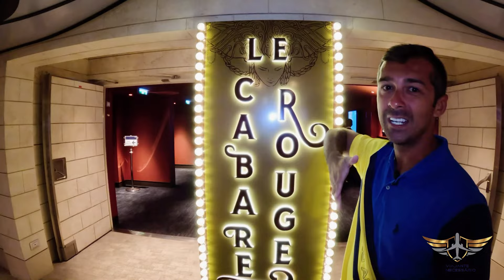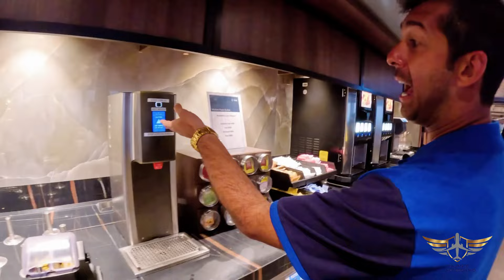MSC Seascape - Conheça todos os detalhes desse Cruzeiro gigante com roteiros no Caribe.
Viajantes, vem comigo conhecer cada detalhe, deck a deck do gigante MSC Seascape - navio que faz roteiros no Caribe, com embarque em Miami. Em todos os roteiros ele faz uma parada em  Ocean Cay, ilha privativa da MSC Cruzeiros no Caribe.

Você pode reservar seu Cruzeiro diretamente conosco! Somos agência premiada TOP MSC Cruzeiros, com mesmo valor e condições de pagamento! Te damos toda assessoria pós venda, sanando todas as suas dúvidas!!!

Contato para reservas: 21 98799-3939

Isso nos ajuda muito a criar mais conteúdos pra vocês! Se gostou do vídeo, não esqueça de dar aquela curtida 👍

Também pode nos seguir no Instagram @viajantenecessario - lá você encontra conteúdos mais rapidamente, além de sorteios e promoções!

Grande Abraço 🛳️⚓️🛟